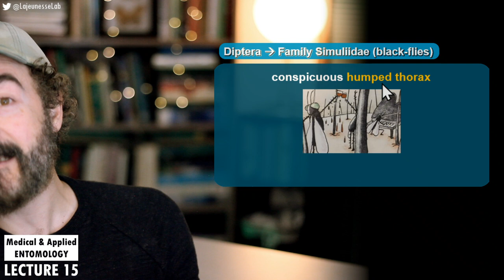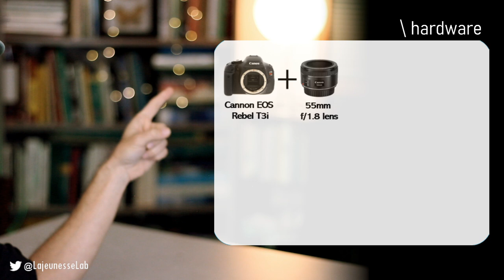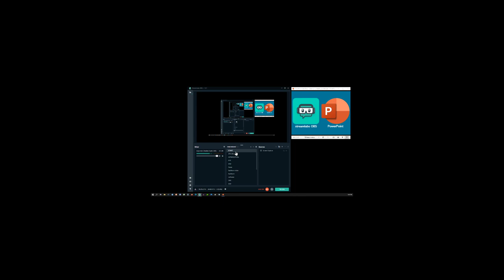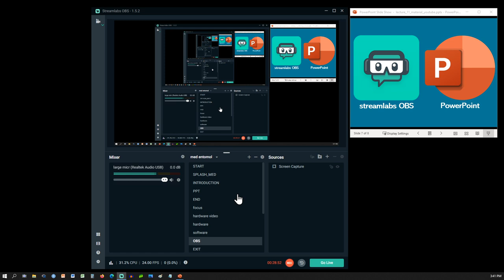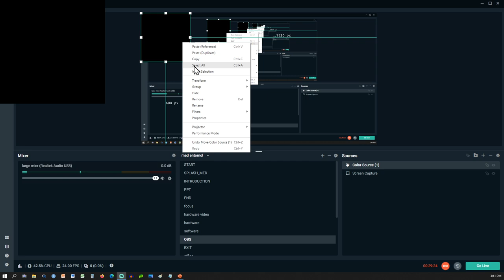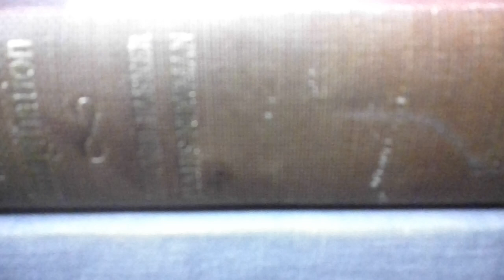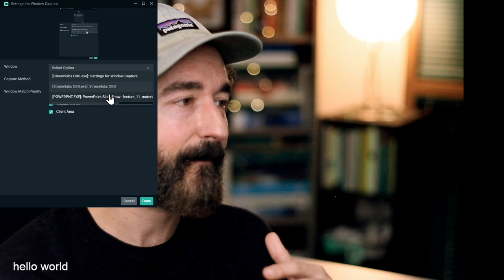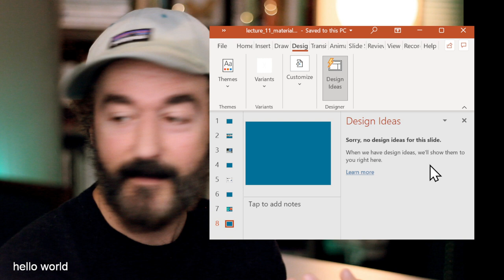streaming setup for teaching and other academic videos using streamlabs & Canon Rebel T3i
Here I describe the hardware and software I use to stream content for live events like conference talks and Zoom meetings, and pre-recorded activities like online teaching and university lectures.

This video was live streamed and unfortunately includes technical difficulties near the end.

Hardware: Canon EOS Rebel T3i, 50mm lens, USB microphone, HDMI capture device
Software: streamlabs OBS Microsoft PowerPoint

00:00:00 Introduction

00:00:26 streaming rather than editing videos
00:01:17 examples of streaming dynamics and cuts to different scenes
00:02:03 prep-time
00:03:01 video goals
00:03:55 hardware (camera, lens, lighting, microphone)
00:22:22 software (streamlabs, Powerpoint)
00:26:05 brief and failed example of creating a streaming window